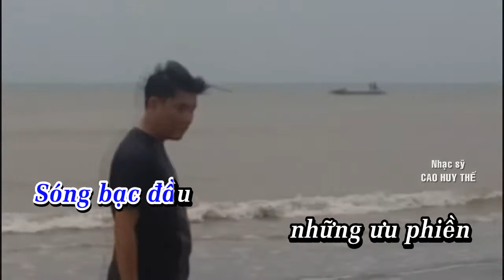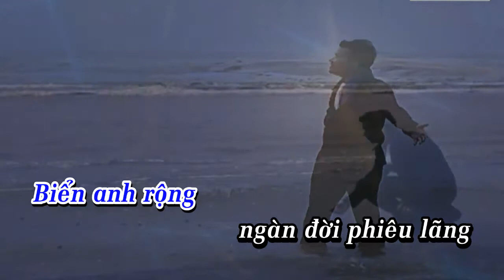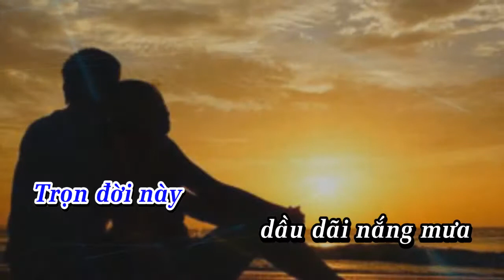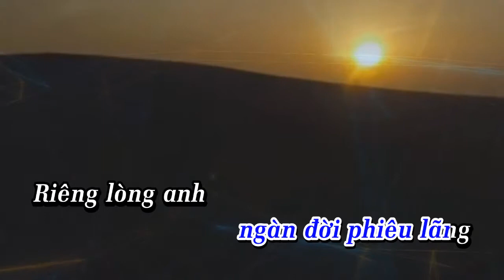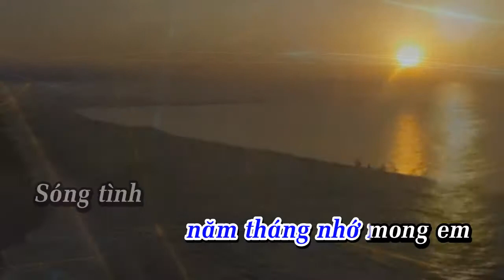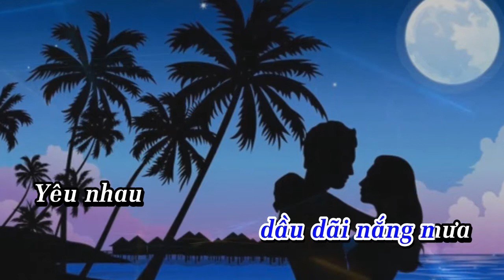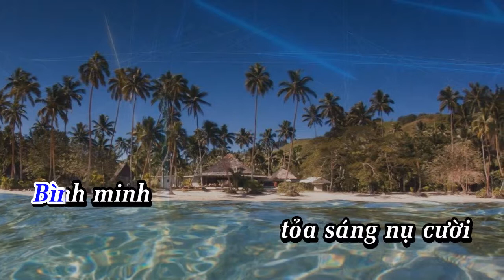Karaoke Tone Nam Có Bè | SÓNG VÀ BIỂN | Thơ : THƯƠNG HỢP | Nhạc : CAO HUY THẾ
Karaoke Tone Nam Có Bè
SÓNG VÀ BIỂN
Thơ : THƯƠNG HỢP
Nhạc : CAO HUY THẾ
24/9/2019